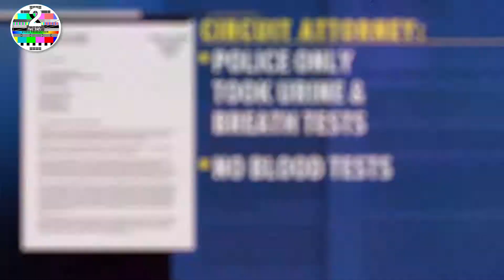Off duty St Louis police officer, 24, dies in 'accidental shooting' at fellow cop's home